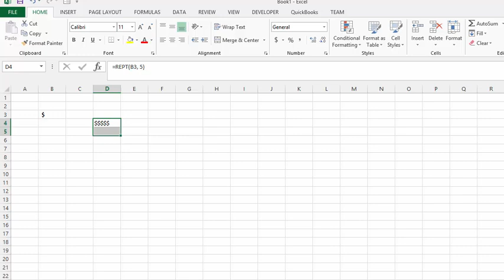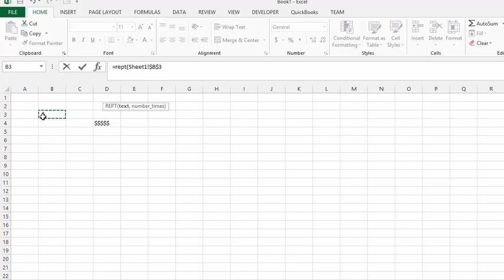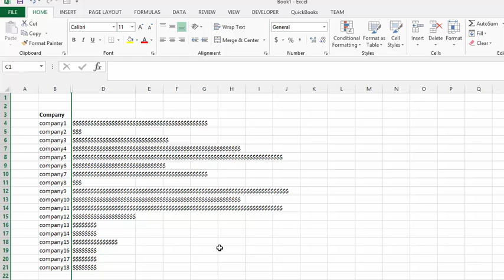How to use the Repeat Function in Excel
How to use the Repeat Function in Excel. Repeat function to graphically represent data in Excel. Repeat the same character for a specific number of times.

easyexcelanswers